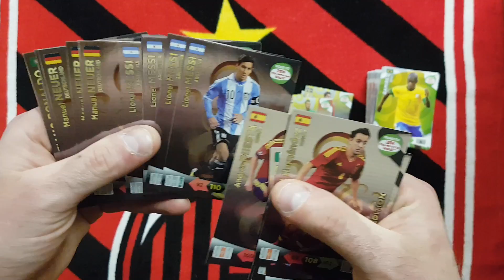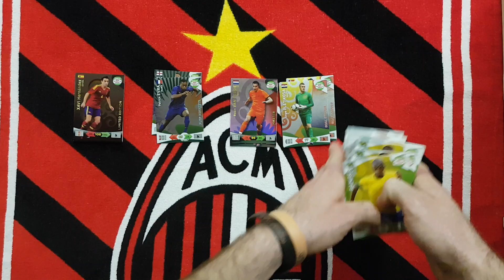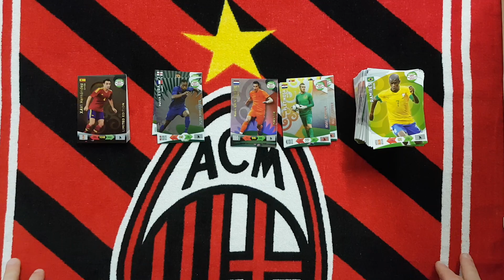"WIETRZENIE MAGAZYNOW" - PREZENTACJA KART POWTORKOWYCH ODC.5 - ROAD TO WORLD CUP 2014